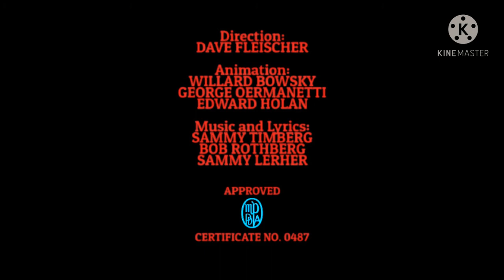Opening To Wallace and Gromit's Greatest Hits 2006 DVD